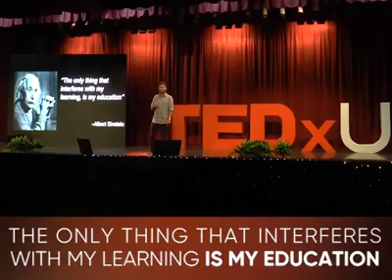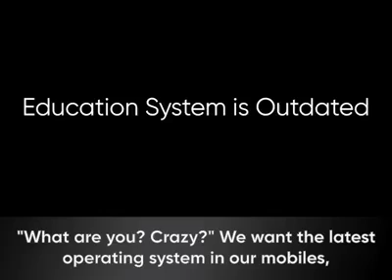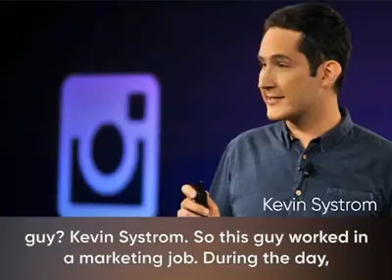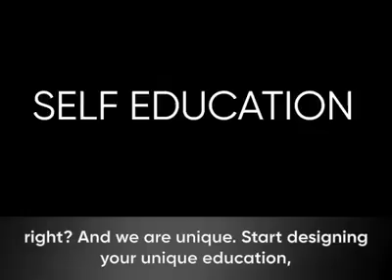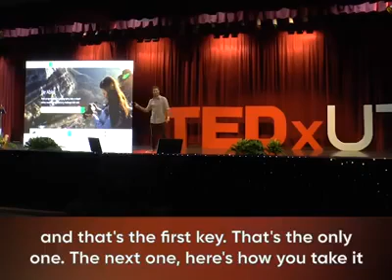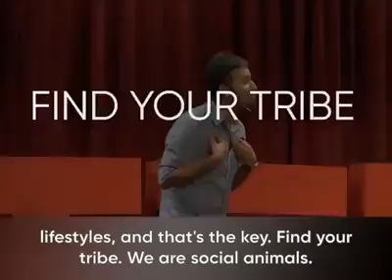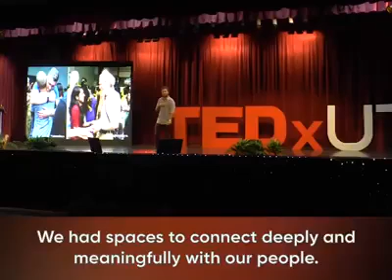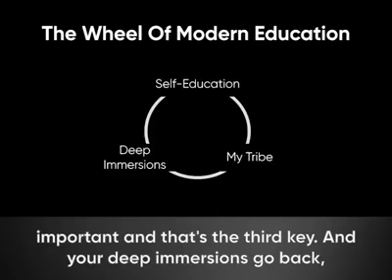Videos for whatsapp by Dr Joshi 28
Videos for whatsapp by Dr.Joshi

These are  those videos sent by others to me. Subject of all videos is excellent and selective.